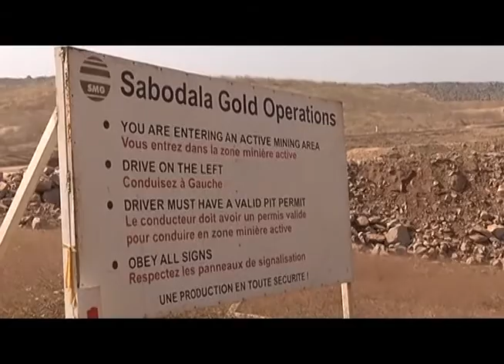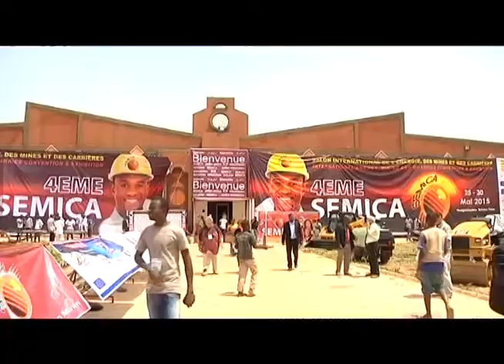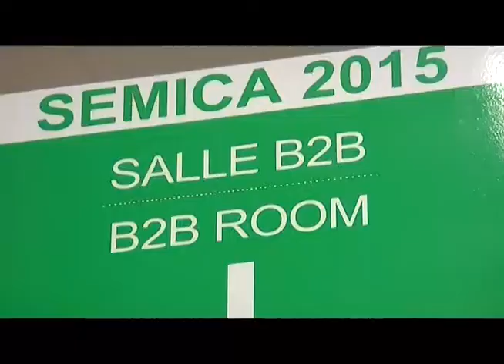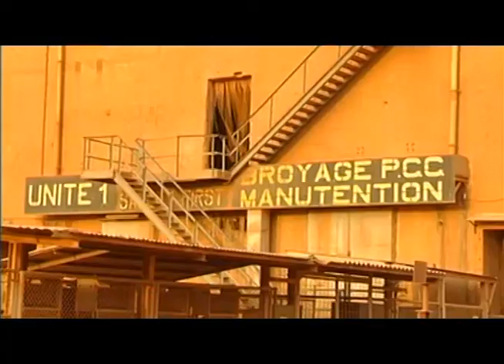EMISSION WARI SEMICA 2015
SEMICA, INTERNATIONAL ENERGY, MINING AND QUARRIES CONVENTION & EXHIBITION 2015.